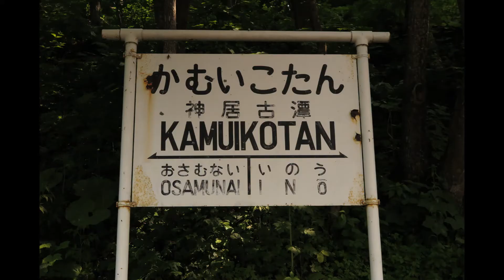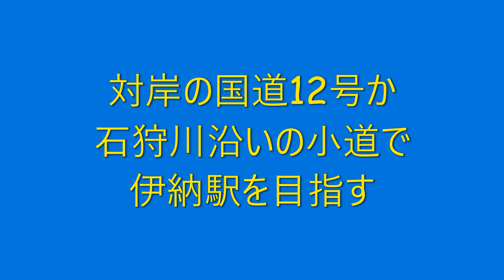廃線巡り 函館本線旧線跡（納内－近文駅）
1969年に線路付け替えされた旧線跡の2016年時点の記録
神居古潭駅跡や2021年3月に廃止になった新線の伊納駅、隣接する旧線の伊納駅跡などが見所です。